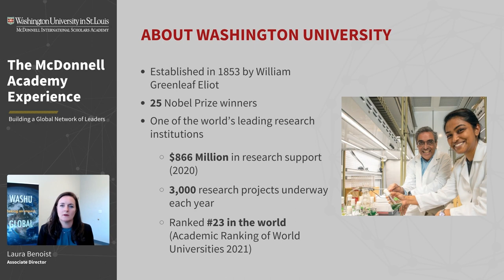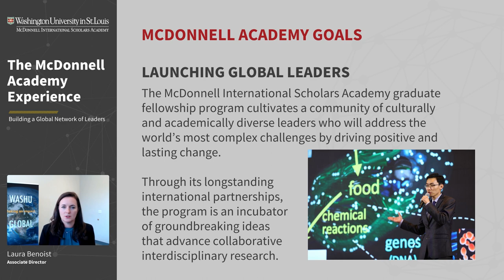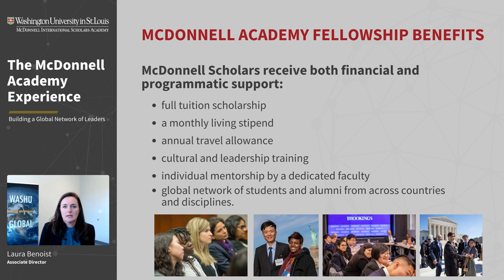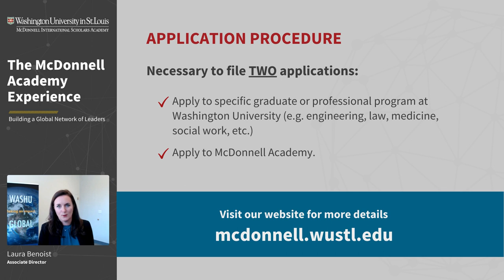McDonnell Academy Experience 2021-22 | Washington University in St. Louis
Thinking about applying to the McDonnell International Scholars Academy fully-funded graduate fellowship program at Washington University in St. Louis? Check out this video to hear about the McDonnell Scholars program experience!